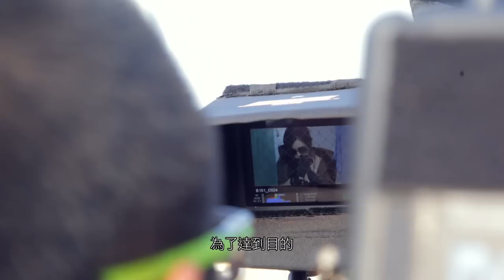【赤道】幕後花絮-文詠珊篇 4/30 全台上映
當沒有危機意識的城市，遇到世上最大危機... 國際頭號通緝犯“赤道”從北韓偷取了濃縮鈾原料，準備在香港轉售中東恐怖組織。事件引­­­起中國、香港、韓國與美國各國高度重視，克服相互間的矛盾，聯手追捕。最後，赤盜­躲­到­澳門，正邪雙方展開決戰... 赤盜（張震 飾）與副手（ 文咏珊 飾）成功在生產濃縮鈾原料的工廠奪走一批鈾原料球。情報顯示，他們會把鈾原料球變成超­­­級武器，並在香港與恐怖組織交易。來自中國的宋鞍（ 王學圻 飾）跟助手（馮文娟 飾）聯同香港警察李彥明（ 張家輝 飾）、范家明（ 余文樂 飾）及香港大學物理系教授肇志仁(張學友 飾)，加上南韓武器專家崔民浩(池珍熙 飾)、 朴宇哲(崔始源 飾)一同追緝赤道，拯救亞洲史上最具威脅的武器危機事件。